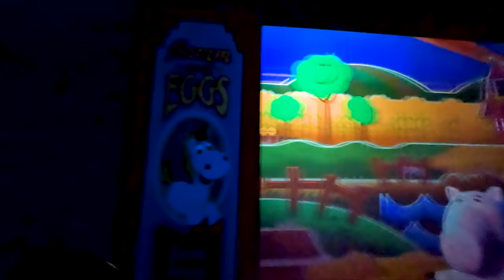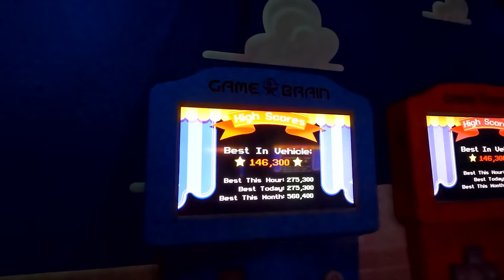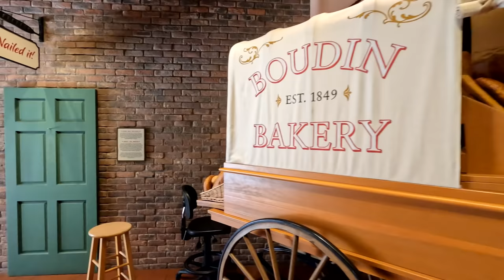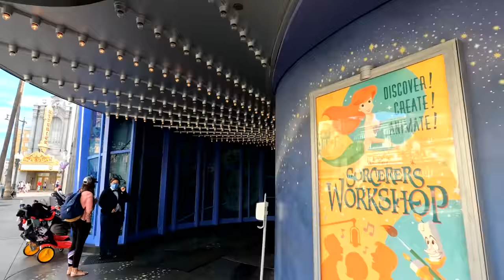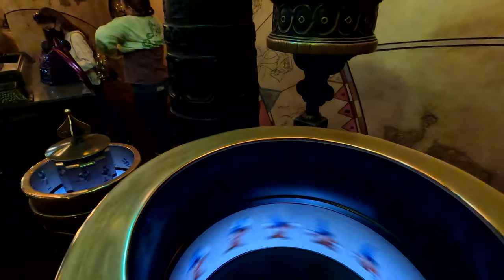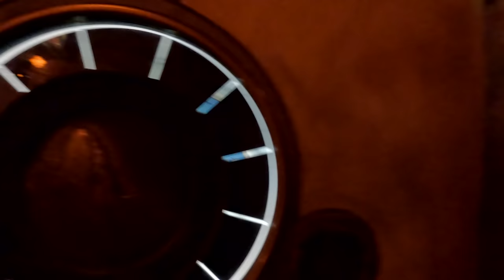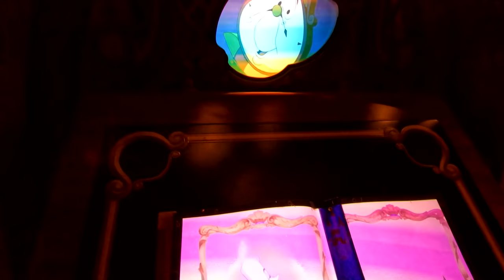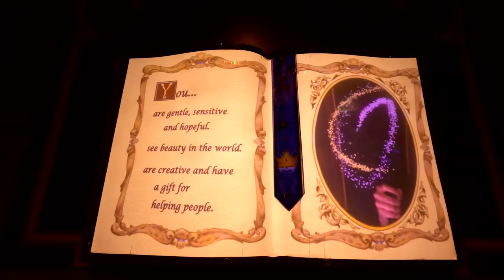Disney California Adventure 2022 - Full Walkthrough with Ride POVs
A full walking tour of Disney California Adventure Park in 2022, capturing every area of the park, including attraction ride-throughs, shops, restaurants and characters! Hopefully, this will help you experience the magic and ambience of Disney California Adventure Park in the new year!

SECTIONS:
0:00 Buena Vista Street
1:06 Carthay Circle with Mickey and Minnie Mouse
1:55 Grizzly Peak Airfield
2:40 Humphrey's Service and Supplies
3:22 Outside of Soarin' Around the World
4:21 Grizzly Peak Recreation Area
4:50 Outside of Grizzly River Run and Disney's Grand Californian Resort
6:34 Rushin' River Outfitters
8:20 Redwood Creek Challenge Trail Walkthrough POV
12:30 Grizzly Peak
14:29 Pixar Pier - Entrance
15:09 Knick's Knacks Gift Shop
15:58 Pixar Pier - Adorable Snowman Frosted Treats, Incredicoaster Plaza, Jessie's Critter Carousel, Poultry Palace
18:26 Toy Story Midway Mania 2022 POV
26:43 Pixar Pier - Boardwalk Games, Pixar Promenade, Pixar Pal-A-Round Entrance, Bing Bong's Sweet Stuff, Inside Out Emotional Whirlwind
29:36 Paradise Pier Gardens - Silly Symphony Swings Entrance, Bayside Brews, Boardwalk Pizza & Pasta, Paradise Garden Grill, Lunar New Year Setup, Jumpin' Jellyfish Entrance, Goofy's Sky School Entrance, Corn Dog Castle, World of Color Viewing, The Little Mermaid Ride Entrance
35:14 Sonoma Terrace
36:03 Pacific Wharf
36:50 Cars Land 2022 - Radiator Springs, Fillmore's Taste-In, Mater's Junkyard Jamboree Entrance, Sarge's Surplus Hut, Cozy Cone Motel, Flo's V-8 Cafe Walkthrough, Ramone's Body Art
43:15 Radiator Springs Racers 2022 POV
54:10 Pacific Wharf - Cocina Cucamonga Mexican Grill, Lucky Fortune Cookery
55:26 The Bakery Tour 2022 POV
56:39 Ghiradelli Soda Fountain and Chocolate Shop
57:28 Pacific Wharf, pt. 3
58:42 Avengers Campus - Spider-Man WEB Slingers Entrance, Dr. Strange's Ancient Sanctum, Pym Test Kitchen, Captain Marvel Meet and Greet, Guardians of the Galaxy - Mission: Breakout! Entrance,
1:04:20 Hollywood Land - Shawarma Palace Too, Monsters, Inc. Mike & Sulley to the Rescue! Entrance
1:06:50 Animation Academy Walkthrough - Sorcerer's Workshop 2022 POV, Off the Page Shop
1:15:20 Hollywood Land - Mickey's Philharmagic Entrance, Award Weiners
1:16:20 Buena Vista Street Shops - Elias & Co., Big Top Toys, Los Feliz Five and Dime, Kingswell Shop, Julius Katz and Sons, Atwater Ink & Paint, Trolley Treats, Fiddler, Fifer & Practical Cafe, Oswald the Lucky Rabbit Meet and Greet, Storytellers: Walt Disney and Mickey Mouse Statue, Dale the Chipmunk Meet and Greet

Filmed on January 16, 2022 on a GoPro Hero 10 Black.